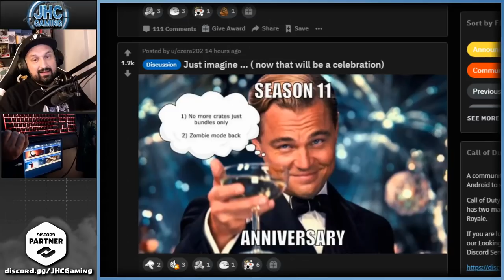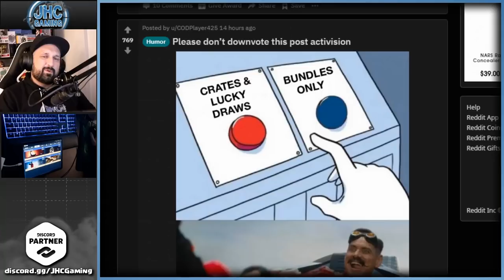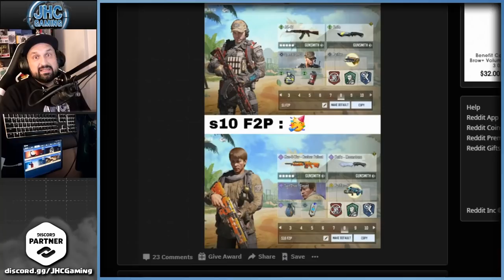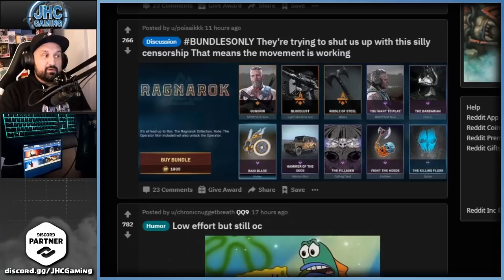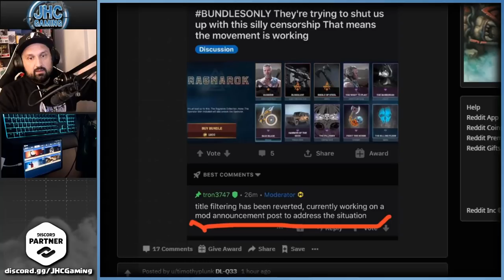BUNDLESONLY in Call of Duty Mobile (No Crates or Lucky Draws)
Talking about the Reddit BUNDLESONLY movement in cod mobile asking the devs to remove crates and lucky draws and give only bundles to all players in call of duty mobile.